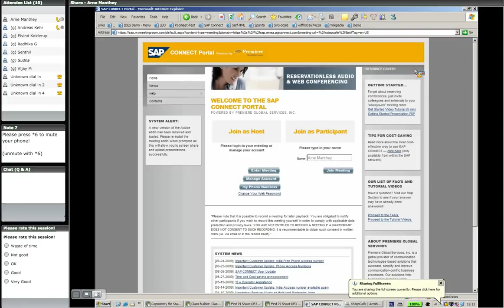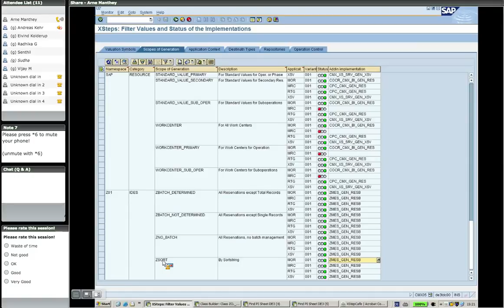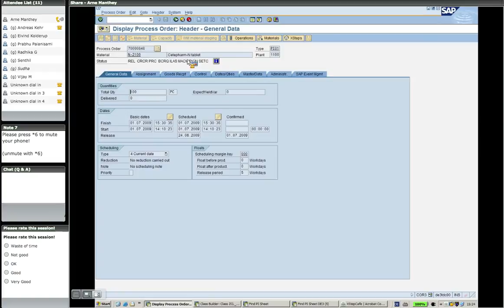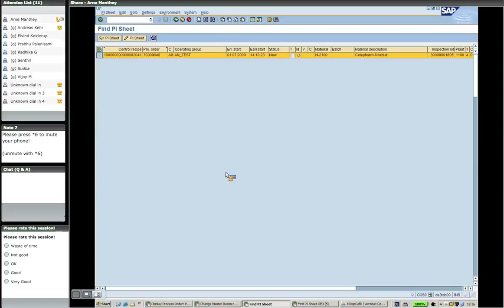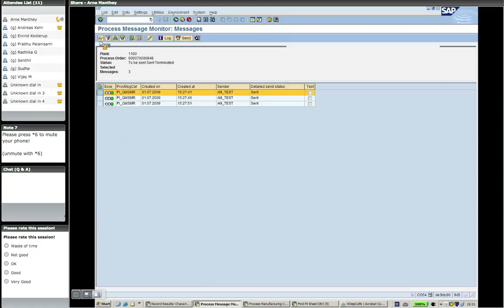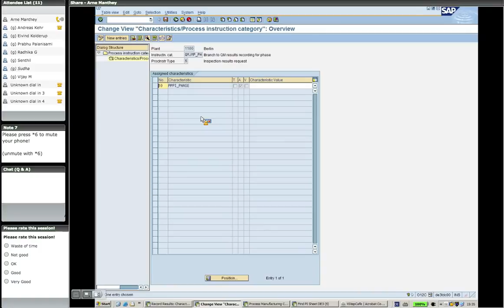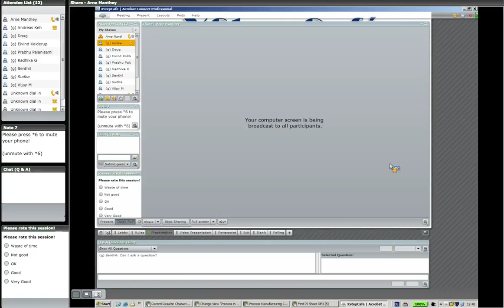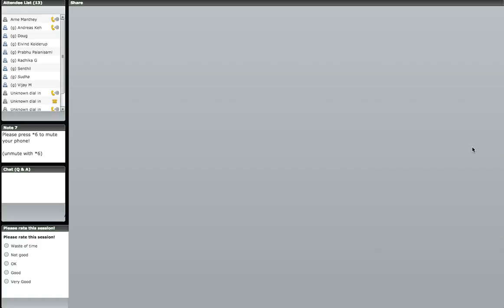XStepCafe 013 (1.7.2009) - Flexible generation scopes / QM integration